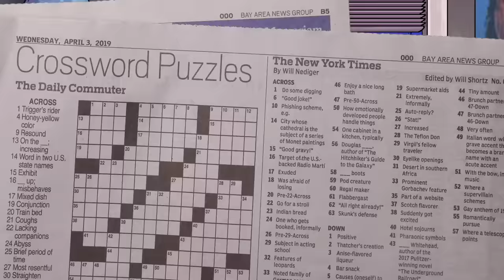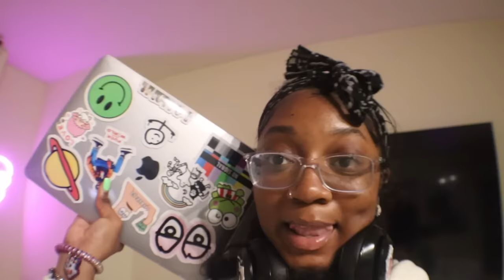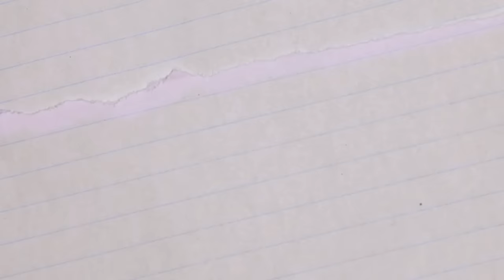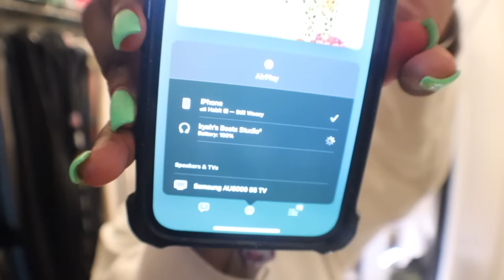I spent 24 hours in my closet to win a bet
today i spent 24 hours overnight in my closet :)

if you read the description comment “CLOCKING IN”
ILY ALL ! TY FOR SUPPORTING ME